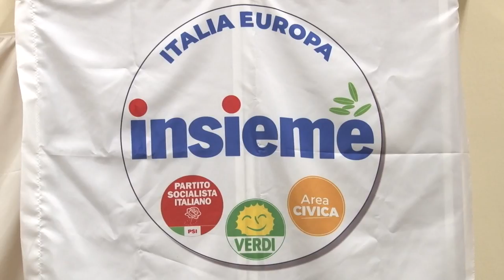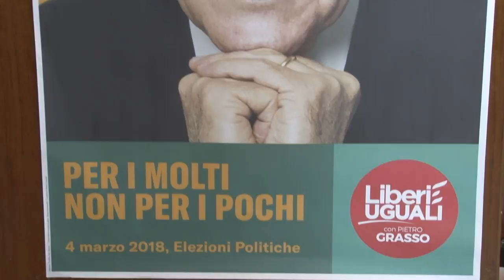Elezioni. Nessun escluso dalle commissioni in Corte d’Appello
Mentre si sta completamento il lavoro di analisi delle liste in corte d’appello, a L’Aquila, i partiti si preparano ad un mese di febbraio rovente per la campagna elettorale che porterà alle elezioni del 4 di marzo. Proseguono le presentazioni delle liste, questa mattina è stata la volta del Pd e di Leu.